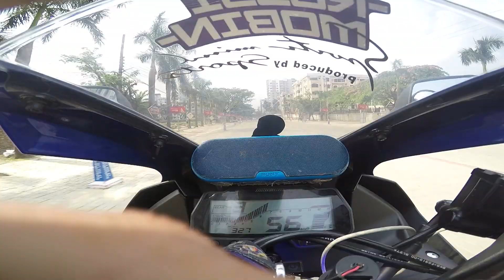BSB & BiKotz Ride